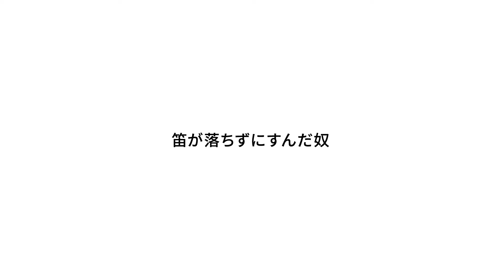2億回記念！本気ネタ！『笛が落ちずにすんだ奴』【JARUJARUTOWER】